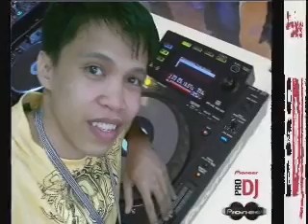Super Bass Remix-Pioneer Pro DJ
Super Bass Remix